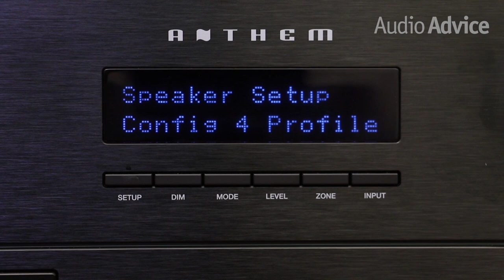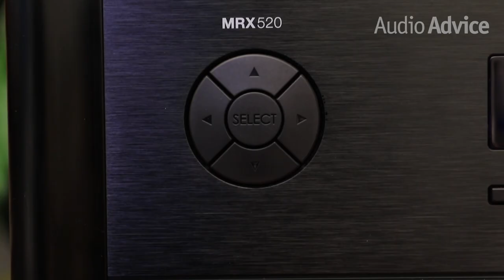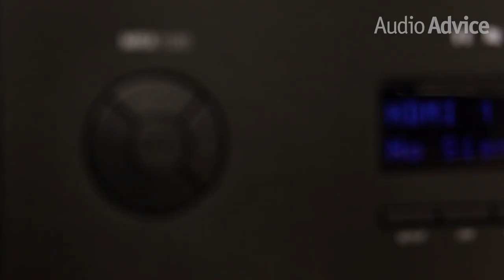Anthem Receiver Comparison (MRX 520, MRX 720, MRX 1120)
Anthem has three current home theater receivers in their lineup that all share some similar features and technologies — the MRX 520, MRX 720, and MRX 1120. We’ll start by discussing what they all have in common, but perhaps more important are the benefits as you move up through the line. We hope that this comparison guide will help you make the right buying decision, as we understand that it’s an important, long-term investment in your overall system.